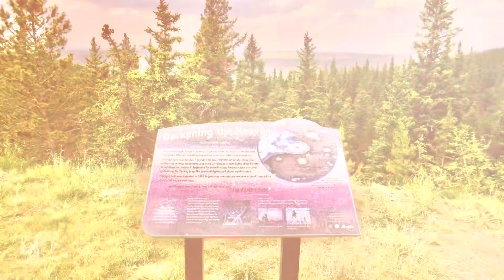Paradise Lost and Found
A trip to the hills the way it should be.  Backroads taking time to stop and shoot the roses sans wildfire smoke.